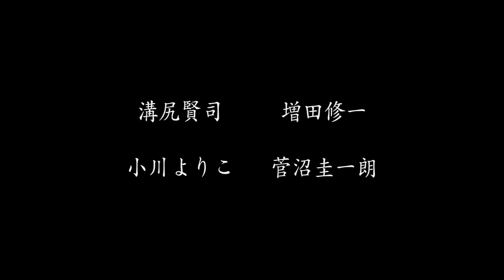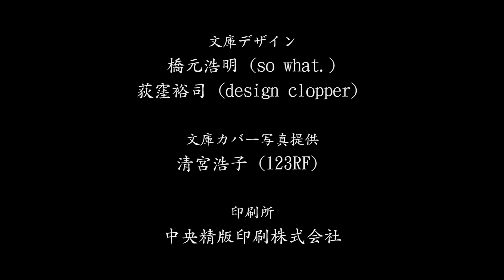【怪読録Vol.70】環状線沿いのとあるラブホに霊が！――田辺青蛙『大阪怪談』より【怖い話朗読】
【原作】
「ガチャッ」
『大阪怪談』収録
2021/2/27発売／定価680円＋税
▶購入

【著者】
田辺青蛙　　Seia Tanabe
『生き屏風』で日本ホラー小説大賞短編賞を受賞。著書に『関西怪談』『魂追い』『皐月鬼』『あめだま 青蛙モノノケ語り』『モルテンおいしいです^q^』『人魚の石』など。共著に「てのひら怪談」「恐怖通信 鳥肌ゾーン」各シリーズ、『京都怪談 神隠し』『怪しき我が家』『怪談実話 FKB饗宴』『読書で離婚を考えた』など。

【語り手】
牛抱せん夏